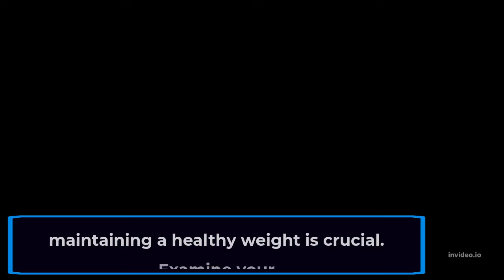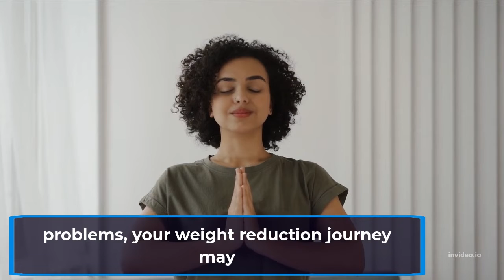WEIGHT LOSS FACTS YOU SHOULD KNOW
There are genuine reasons why you are having difficulty losing those extra pounds, but if you know the realities about losing weight, you can overcome these obstacles and attain your objectives. You don't need us to tell you that losing weight and keeping it off is difficult. However, understanding why weight reduction is so tough might help you stop beating yourself up over little setbacks and enhance your chances of success. Forget the tricks and face the truth regarding weight reduction.